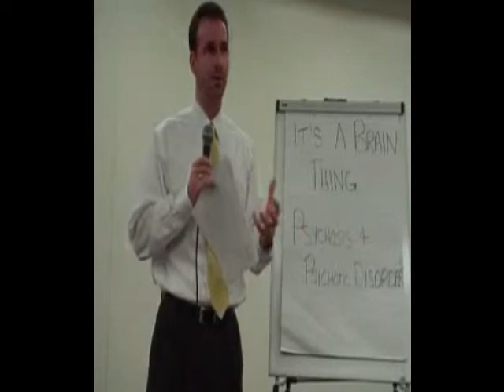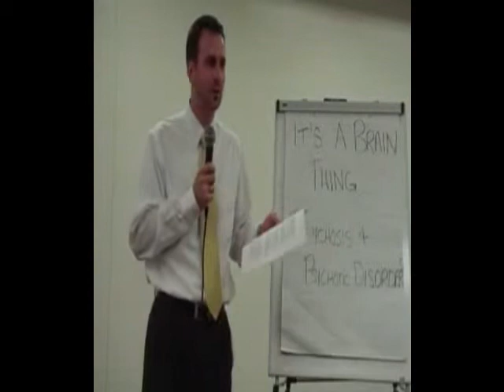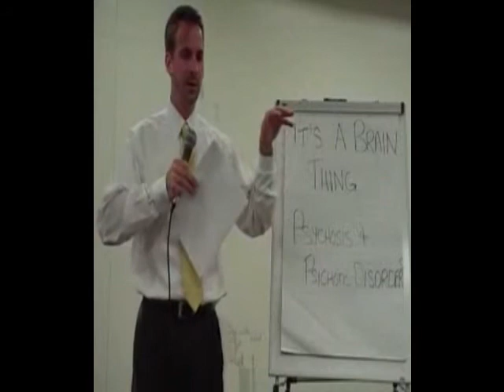Psychosis Part 3 of 7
Dr. Henley continues his "It's a Brain Thing" lecture series with a discussion of psychosis. It has many causes including schizophrenia, depression, mania, dementia and others.